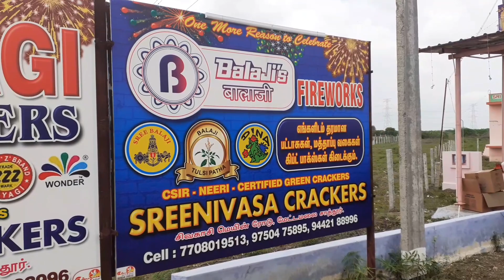Family Gift box Cracker &500 Continue Short Fancy Crackers 💥💥 | Balaji Fireworks | Tharun vlogger 😃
Family GiftBox
#500 Continue Short
Tin Crackers
Tharun vlogger

Shop Address :

Balaji Fireworks
D.no.3/3723-R Sattur Road, Anuppankulam (P,o),

➡️ For MAKING VIDEOS of your SHOP
 ➡️For ADVERTISING your shop
 ➡️Easy way to reach the CUSTOMERS
 ➡️ Quick timely SOLUTIONS